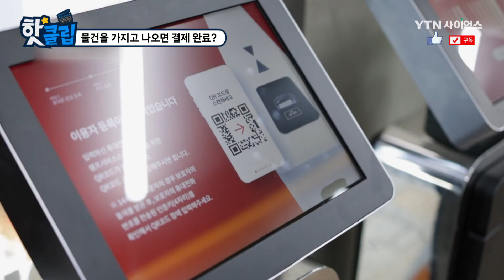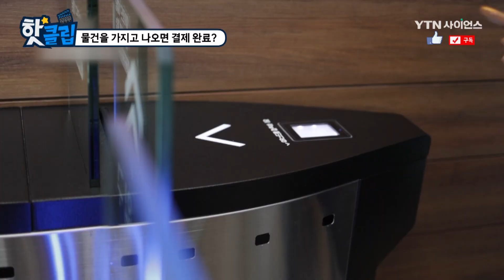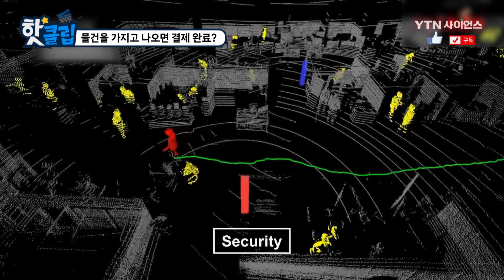물건을 가지고 나오면 결제 완료? / YTN 사이언스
24시간 무인으로 운영되는 한 편의점.
QR코드 인증으로 매장에 들어서고
물건을 바구니에 담아 다시 게이트를 나가면 결제 완료!
이 무인 자동화 매장에는 어떤 기술들이 있는지 살짝 엿본다.